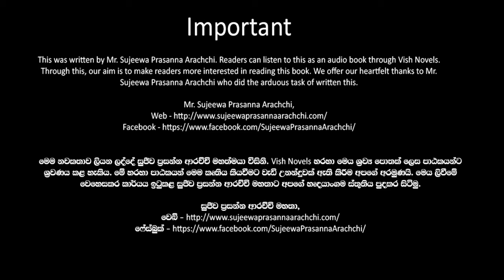❤ Warsha-වර් ෂා- Book 8 Episode 31-2 ❤ |Written by Mr. Sujeewa Prasanna Arachchi |Sinhala Audio Book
Time Codes
00:00 Important
00:02 Love Story